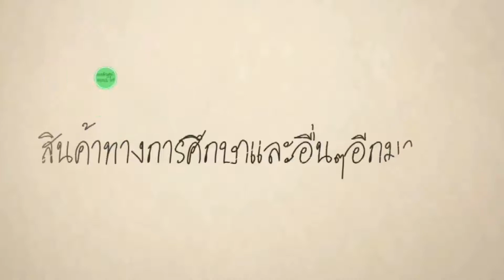PV​ CENTER​ EP.21/2​ รีวิวปากกา DIY​หัวตัดปากกาที่สามารถออกแบบการใช้งานได้ตามความต้องการใช้ดี๊ดี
💥🎉New!!สินค้าใหม่พร้อมส่ง ปากกา monami รุ่นไลฟ์คัลเลอร์ ดีไอวาย
เป็นปากกาที่ฮิตมากในญี่ปุ่น 😊ปากการูปแบบ DIY สามารถออกแบบการใช้งานได้
หลากหลายตามความต้องการ
ปากกาหัวตัด
ขนาดบรรจุ 12 สี/แพ็ค

👉ราคาแพ็คละ 145 บาท

🔺shopee.co.th/lavafashions